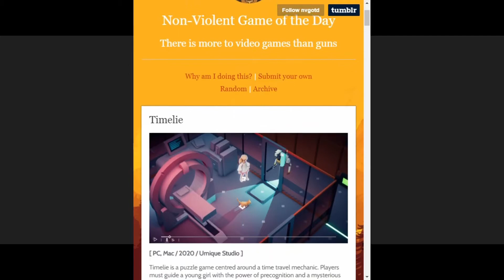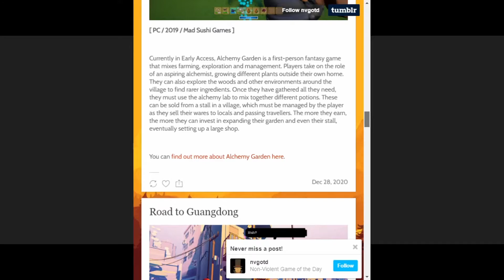GG #16: Analog Zine and Ominous!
Each week the Gamer Gambit faces a random selection of Indie titles from Itch's original Bundle for Racial Injustice and Equality There are over 1700 titles in this bundle(!), so we aim to keep it short and sweet 😉

Bonus Link:
Non-Violent Game of the Day